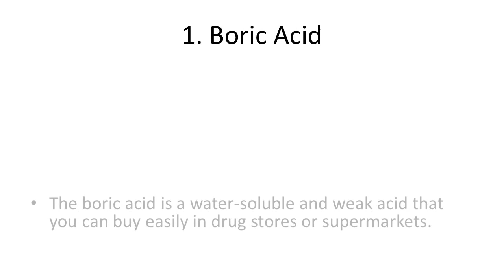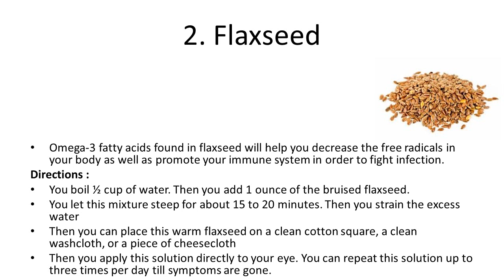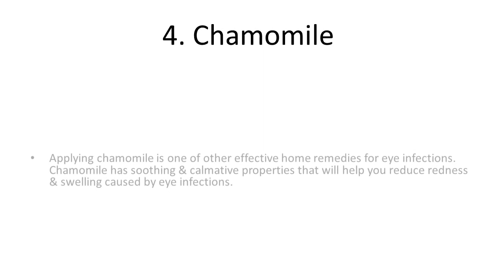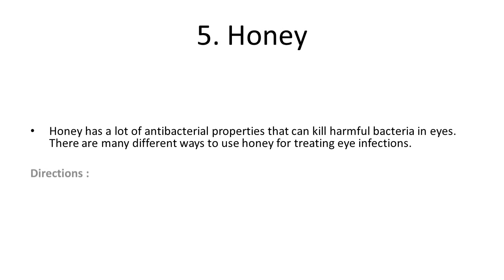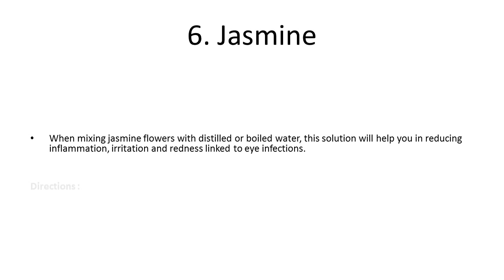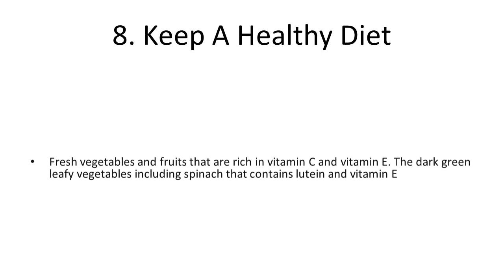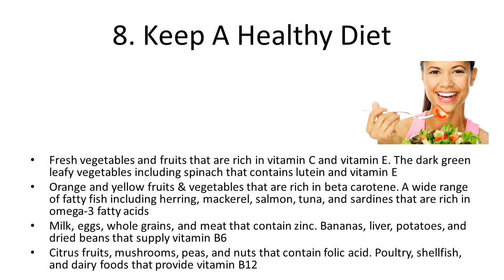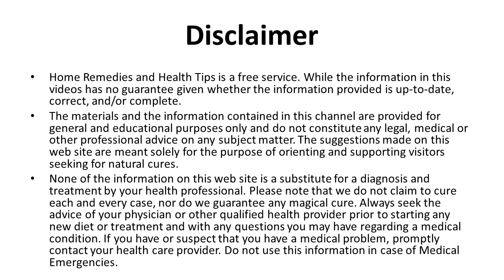Natural Home Remedies For Eye Infections | Easy & Effective Home Remedies For Eye Infection